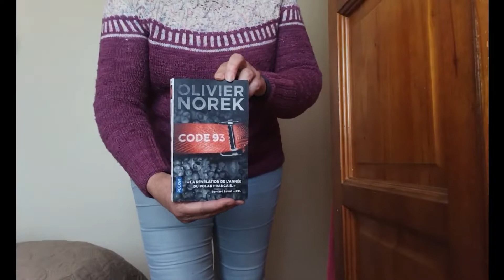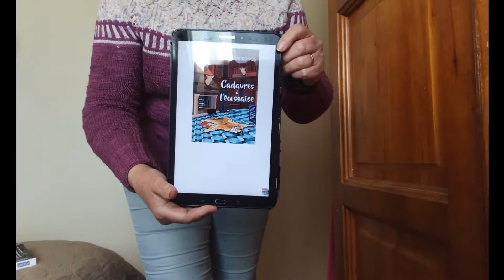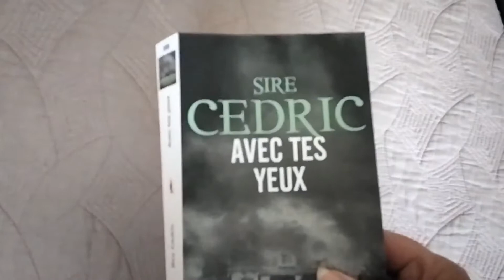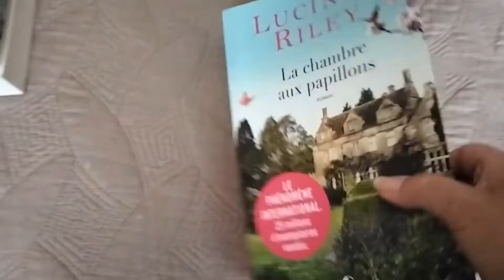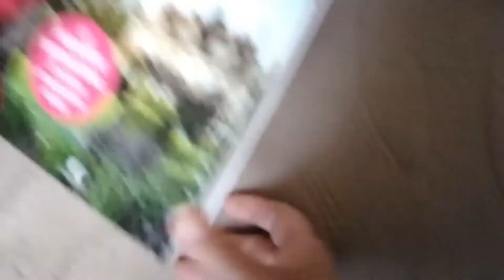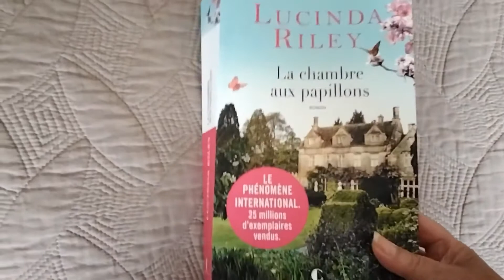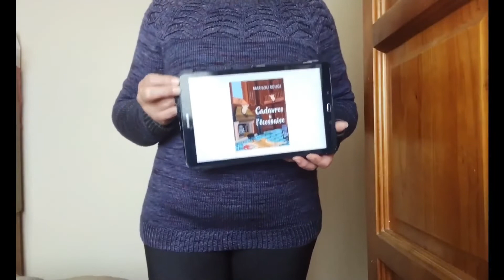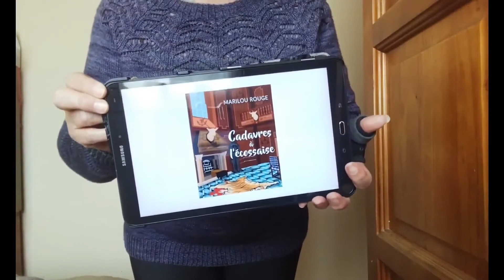Vlog lecture #9 - 2 livres terminés - 1 livre en cours - Achats et réception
Bienvenue dans ce nouveau vlog lecture où je vous parle de
2 livres finis :
- Code 93 d'Olivier Norek
- Cadavres à l'Ecossaise de Marilou Rouge
1 livre en cours :
- Le jeudi suivant